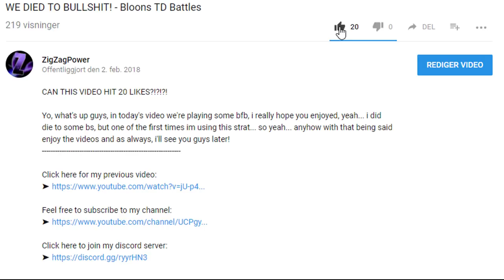WILL HE DEFEND AN ALL OUT?! Bloonarius Swamp - Bloons TD Battles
CAN THIS VIDEO HIT 25 LIKES?!

So today we're playing some bloonarius swamp in boss arenas and we got quite a few good opponents, so i do hope that you guys enjoyed, we used dart farm ace only and we even got sniper as a 4th in one of them, anyhow with that being said i hope you enjoyed and thanks for watching! :D

~ ZigZagPower